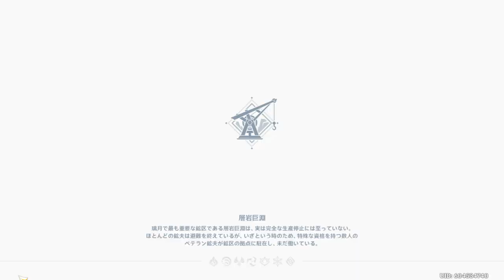Halfdan ハールヴダン | E126 | Learning Japanese with Genshin Impact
Today we dive right into the mysteries of the Chasm with Dainsleif!